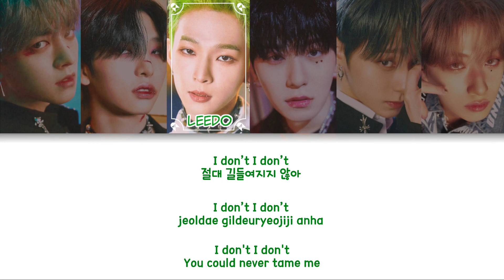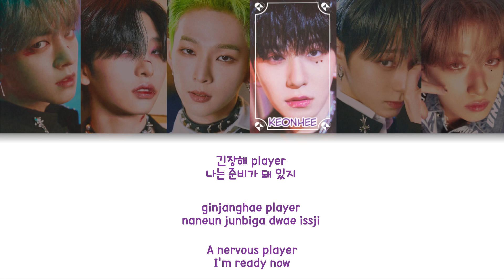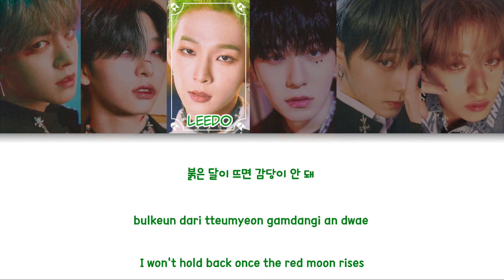ONEUS(원어스) - Mr. Wolf Color Coded Lyrics (han/rom/eng)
group: ONEUS(원어스)
album: TRICKSTER
members: Ravn, Seoho, Leedo, Keonhee, Hwanwoong, Xion
my bias: Seoho

fonts used:
title: Gypsy Moon
members names: Clementine
lyrics: 210Hayanbunpil

Ravn - Navy blue
Seoho - Raspberry pink
Leedo - Green
Keonhee - Purple
Hwanwong - Orange
Xion - Grey